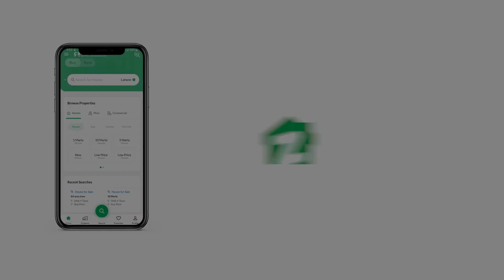350 SQYD HOUSE FOR SALE IN BAHRIA TOWN KARACHI